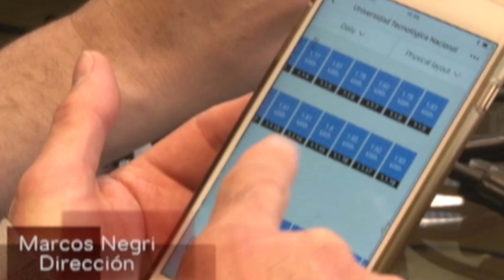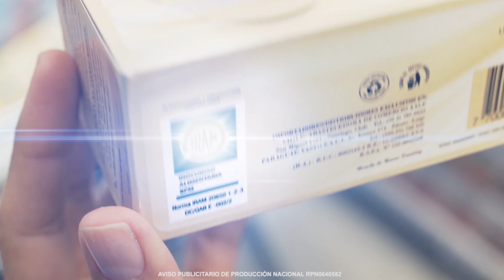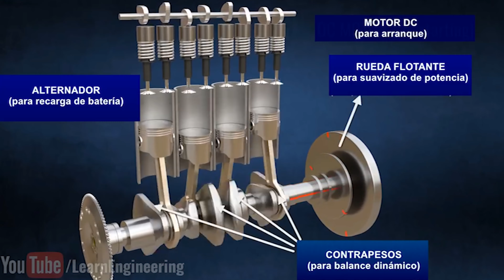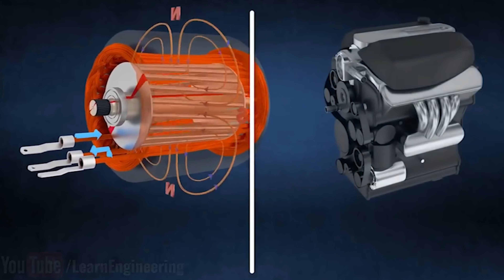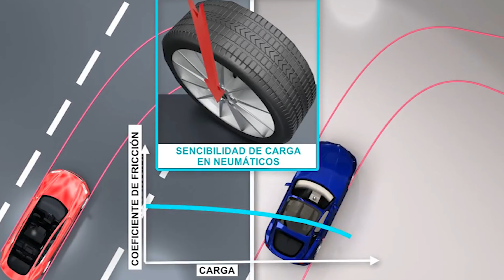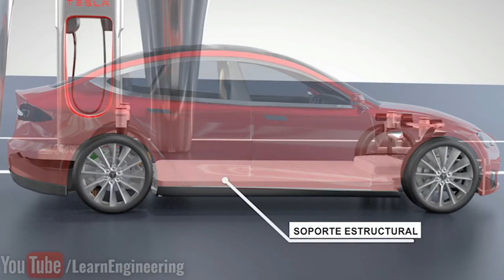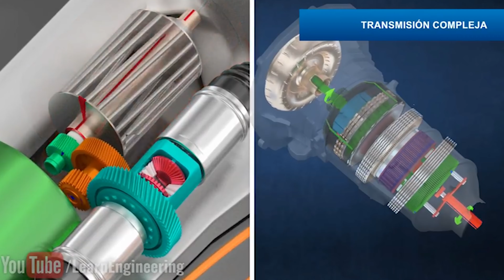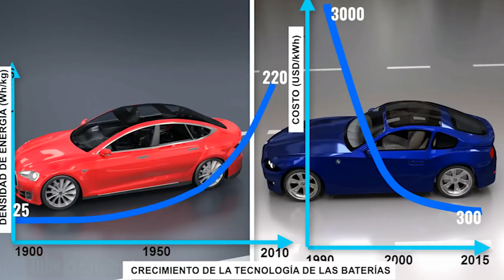Electro Gremio TV - Programa 1098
Bloque 1
Presentación del programa.Hoy compartimos una nota, y un video que emitimos en el 2018.

Bloque 2
Hoy en Electro Gremio TV, fuimos con nuestra cámaras a la firma NOLLMED, y compartimos la presentación de los tableros LOGSTRUP, una verdadera solución a los cortes de planta, seguros y sobre todo muy prácticos.

Tenemos también un interesante video que compartimos sobre el automóvil eléctrico.

Bloque 3
Entrevista al Sr. Alejandro Nollmann, Vice-Presidente de Nollmed, y los nuevos tableros que están comercializando.

Bloque 4
Comentarios de la nota emitida.Presentamos la siguiente.

Bloque 5
Video del funcionamiento y comparativa del automóvil eléctrico.

Bloque 6
Comentarios de la nota anterior.Saludos y despedida.